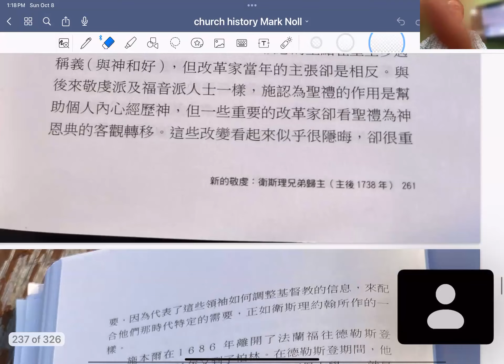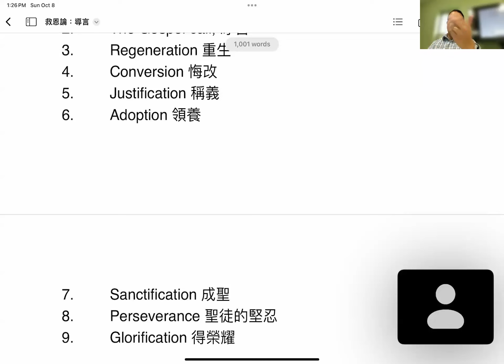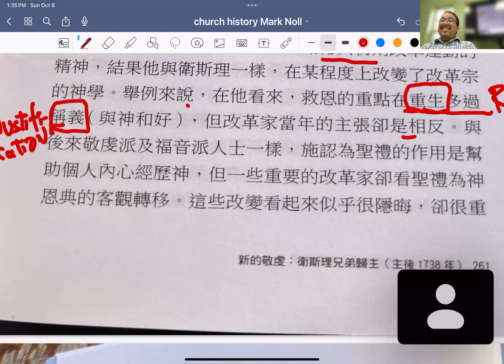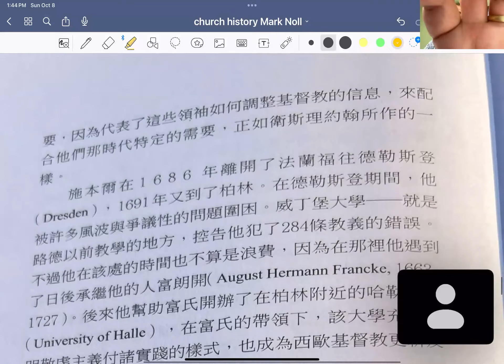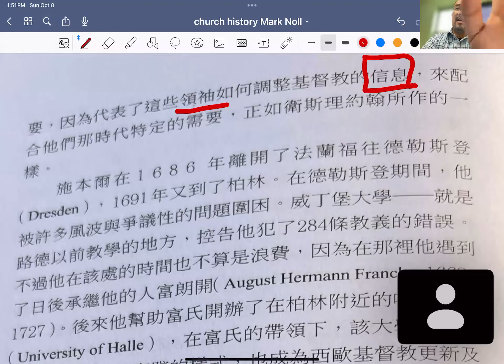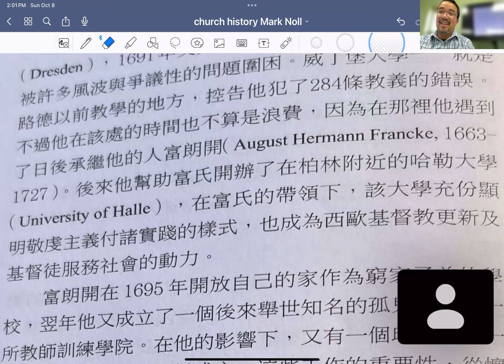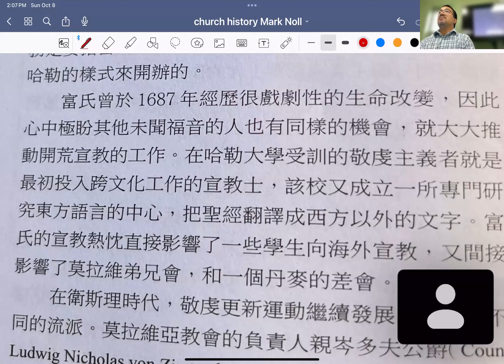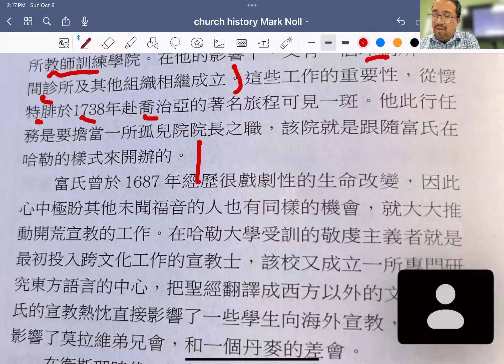68 重生的主觀經驗和稱義的客觀事實